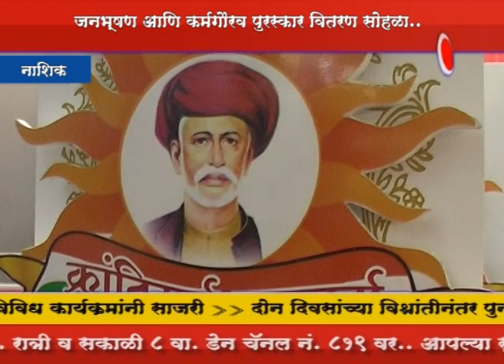नाशिक :- राष्ट्रसंत गाडगे महाराज जयंती, जनभूषण, कर्मगौरव पुरस्कार प्रदान सोहळा... Disha News